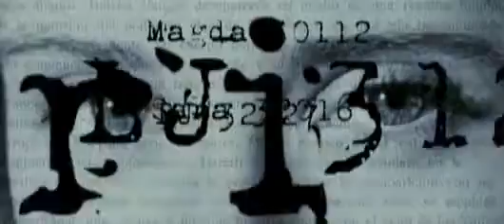ミレニアム ドラゴン・タトゥーの女 予告編 -The Girl With The Dragon Tattoo-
2010/1/16 opening in japan
日本版公式予告篇 official trailer in japan